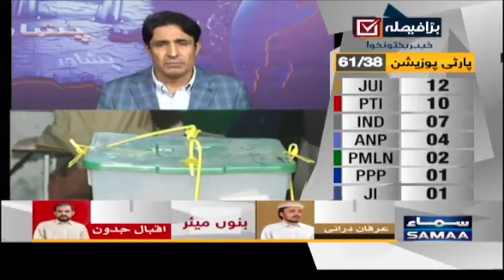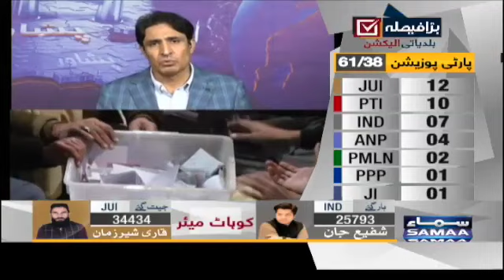PTI Mayor ki 3 seats par nakaam - KP Local Government Elections 2021 - SAMAATV - 20 Dec 2021